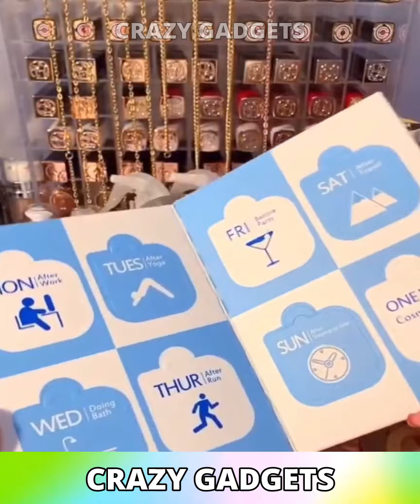Crazy Gadgets!😍Kitchen Tool, Smart Appliances🙏Utensils For Every Home🙏Amazon/Aliexpress #26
Crazy Gadgets!😍Kitchen Tool, Smart Appliances🙏Utensils For Every Home🙏Amazon/Aliexpress

Tik Tok China,beauty,makeup,skincare,self-care,utilities,smart,smart technology,modern technology,kitchen utensils, smart items,satisfying,useful,home items,future technology,mejores tiktok,modern,

Washing Basket